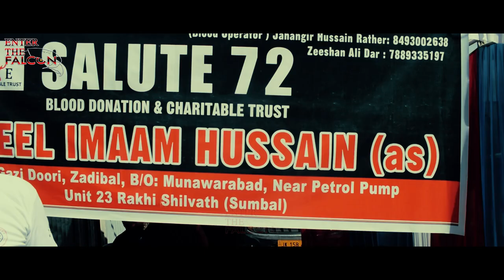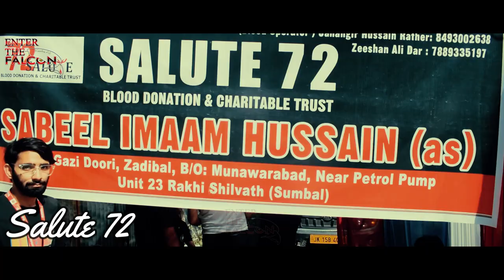SABEEL IMAM HOSSEIN (AS) SALUTE 72 || HAIGAM SPORE || 09.06.2024